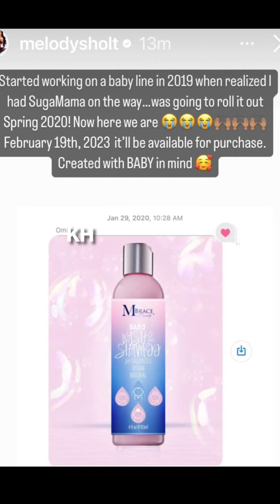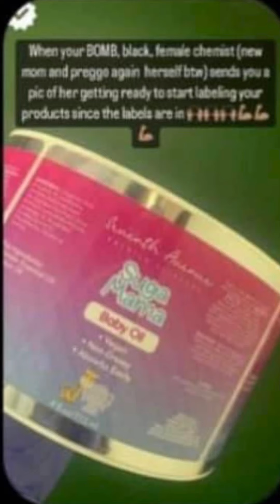SUGA MAMA BABY PRODUCT LINE DROPS TOMORROW ARE YOU READY